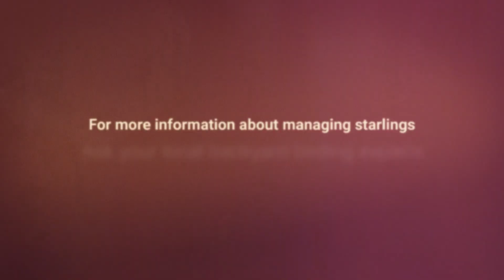Defeat Starlings: Upside down Suet Feeders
European Starlings can become bothersome when they show up in numbers in your backyard and drain your suet. Upside-down suet feeders provide a simple solution, taking advantage of starling's clumsiness when it comes to clinging.